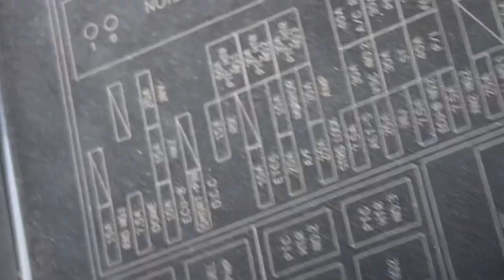2018 Toyota Sienna “dome light” fuse location